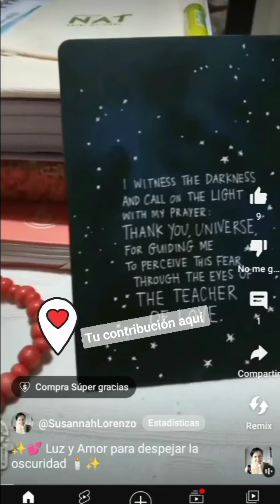❣️ Ahora puedes comprar Súper gracias en los Shorts de YouTube.🤲🏻🤗💕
📱 ¿Disfrutas de mis videos en el canal de YouTube?

🎁 ¿Has recibido o descargado libros (Ebooks) o meditaciones Guiadas de forma gratuita?

🦋¿Has recibido lecturas gratuitas de Tarot Evolutivo?

🎁¿Te gustan los sorteos? ¿Disfrutas los Vivos?🖥️

💖Puedes comprar un Súper Gracias debajo de los videos que más te gustan.

❣️Si gustas hacer una donación, puedes usar estos enlaces. Créeme que todo suma y la donación más pequeña es grande para mí.

Puedes usar estos enlaces y elegir el valor que desees.

💳📲 Envío o transferencia directa

Alias de Brubank
margaritalorenzo.bru

Alias de Mercado Pago
susielorenzo.mp

❣️ Si necesitas otro tipo de código para cajero o CBU para transferir, por favor escribe por email o Whatsapp. Puedes pagar en Pago Fácil o Rapi Pago o Western Union.

📲 En mi página web encontrás información sobre mis libros, las diferentes Terapias y talleres.

📲 Puedes reservar tu sesión de Tarot Evolutivo personalizada o de acompañamiento terapéutico a distancia o presencial.

🤲🏻Gracias
Dios bendiga tu generosidad
✨Que el Universo multiplique tu contribución 70 veces 7.

📿🎋🌱❤️ Muchas gracias
Bendiciones

🌷 Susannah Lorenzo
Tejedora de Puentes
🦋 Soledad Lorena
Tejedora de Palabras